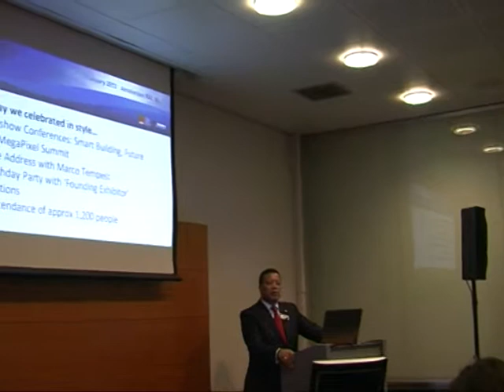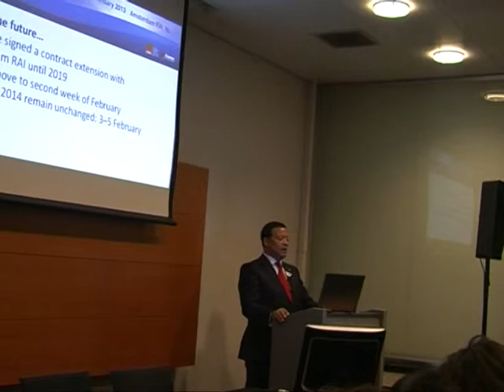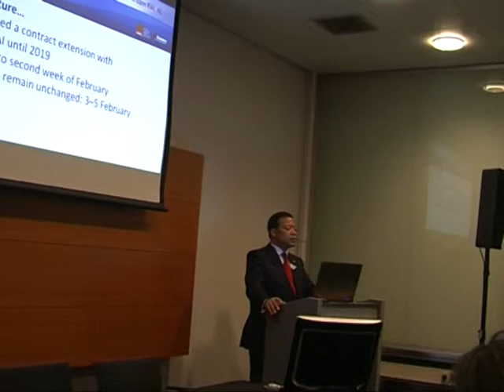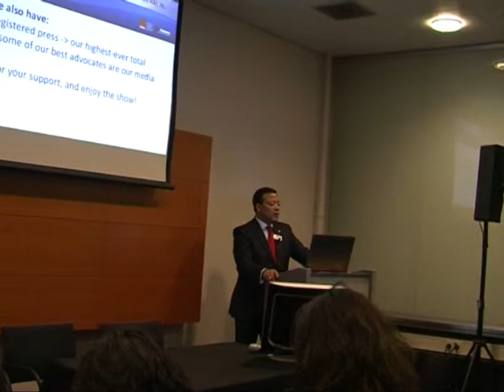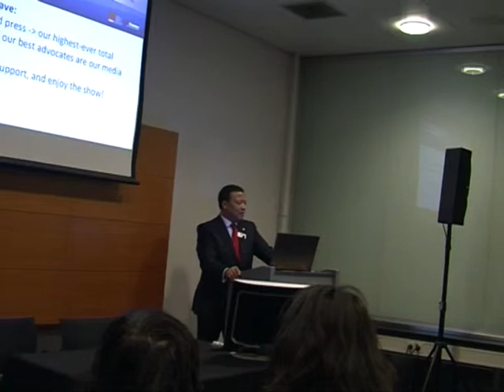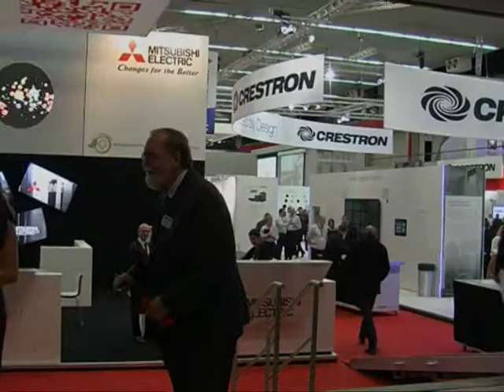ISE 2013 - Conferenza stampa di apertura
Un breve estratto della conferenza stampa di apertura di ISE, con la cerimonia del taglio del nastro. Mike Blackman (Managing Director di ISE) illustra il futuro della manifestazione, sempre legato alla fiera di Amsterdam e presenta i propri più stretti collaboratori.

/*Eng*/

ISE 2013 - Opening press conference

A short extract of the opening press conference at ISE, with the ribbon-cutting ceremony. Mr Mike Blackman (Managing Director at ISE) talks about the future of the tradeshow, always bounded to the Amsterdam RAI, and introduce his closest collegues.